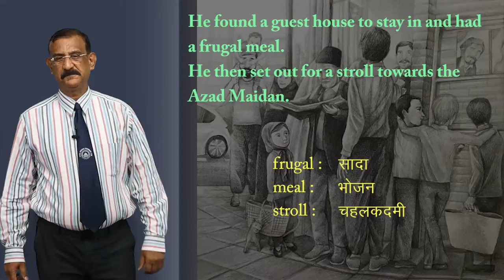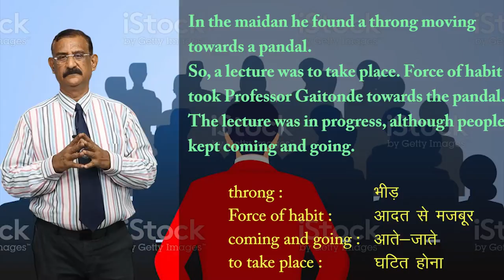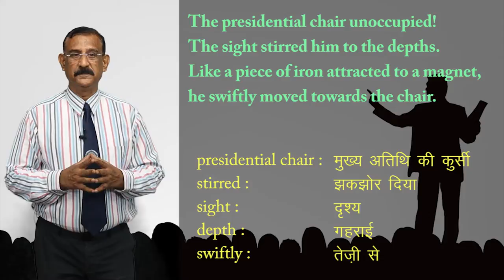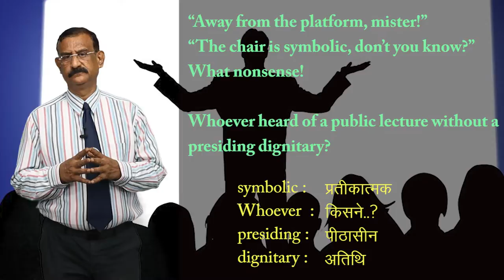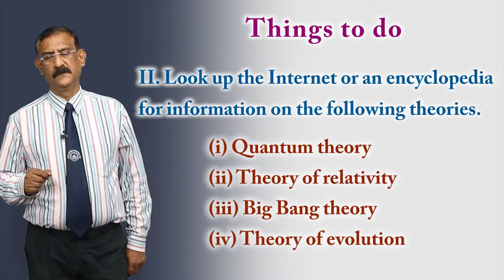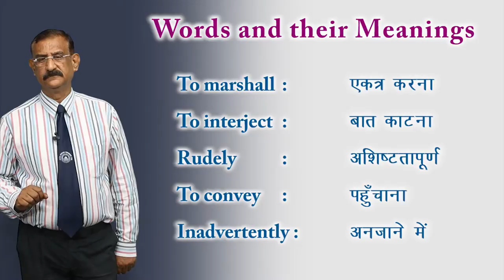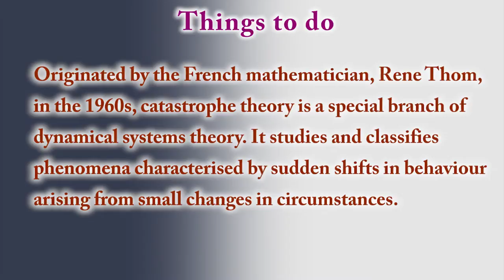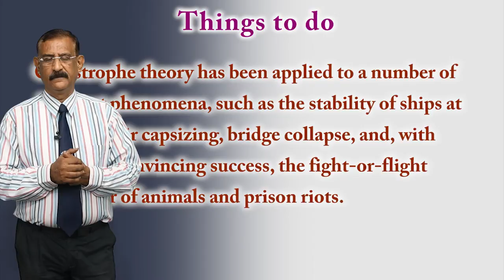CLASS 11th ENGLISH | HORNBILL | CHAPTER - THE ADVENTURE